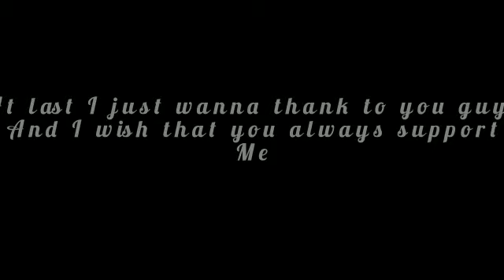hey guyz my last video of this year❣️❣️flashback2k22... Thnxx to 2k22 who taught me lots of things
Video from Shivani Agarwal🥰